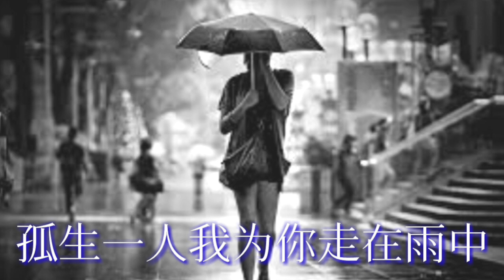《相爱只是一场梦》 演唱：艺洋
《相爱只是一场梦》
演唱：艺洋
词曲：肖阳

爱情如水一去不回
为谁喝醉为谁流泪
当初遇见是错是对
孤独滋味谁能体会

不悔当初有你作陪
无法再相依相偎
爱已被风吹
忘不掉的香水你的美

你给的爱情我从来没看懂
我们的相爱只是一场梦
爱不是好了伤就能够忘了痛
你的笑容在空中随风飘送

总以为付出能让你感动
老天却把感情命运捉弄
谁曾为了你把双眼都哭肿
孤生一人我为你走在雨中